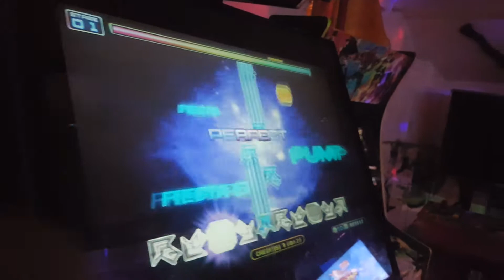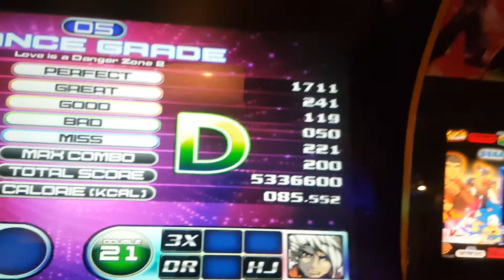LIADZ 2 Full Version D21 Con DR & HJ una decadente D:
Leer Descripcion!!!        Read Description!!!

Visita mis demas Videos Si te gustan dejame un Like & un comentario de alguna duda que tengas ya sea en alguno de mis videos o en la Caja de Comentarios de esta Video Respuesta!